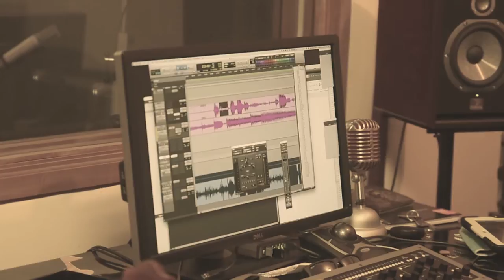Tz - Basta (Acústico)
Guitarra By David Eusebio / Mix & Master By Vítor Neves
Real Sounds Entertainment
Director By Bruno Ribeiro & Herlander João Ferreira
Edition by Bruno Ribeiro Film

Fb.me/Istzbb